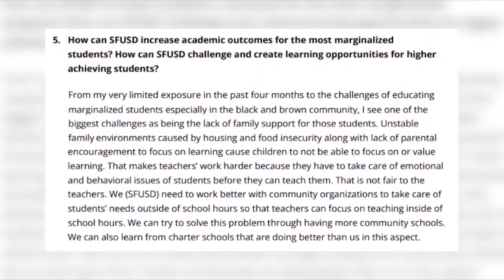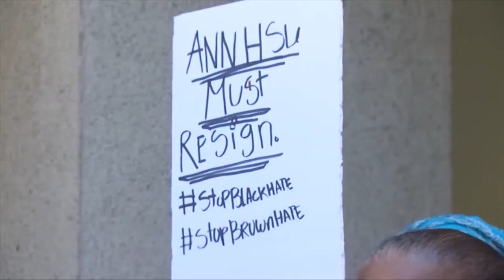Community reaction split after Hsu's admonishment